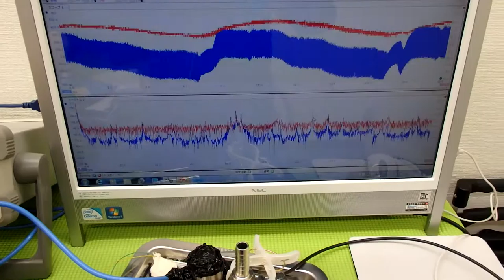オリジナル（超音波）実験 ultrasonic-labo